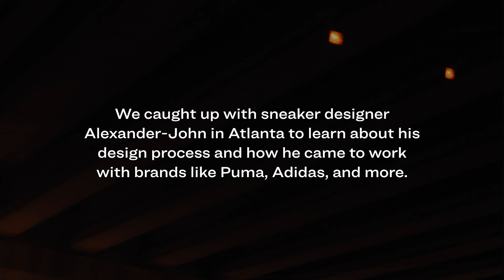The Design Process with Alexander-John | Personal Space | StockX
Sitting in an undisclosed studio outside of Atlanta, Alexander-John is quiet. It’s a stark juxtaposition to the numerous loud, brightly colored Puma RS-X Mixtape sneakers lining the shelves behind him. The same hip-hop inspired sneaker that he dropped 30 pairs of at ComplexCon in 2018 and immediately sold out. Building enough hype to cue Puma for a larger release of the shoe in December of 2019.

While this would be a momentous win for almost any sneaker collaborator, this is just another addition to an already impressive design portfolio for Alexander-John. From Puma to Reebok to adidas, and more, he has gone from customizer and hobbyist to now sought after designer.

StockX recently caught up with the designer to talk about his creative journey, and how his studio space informs his work.